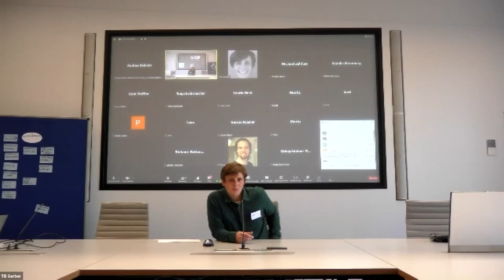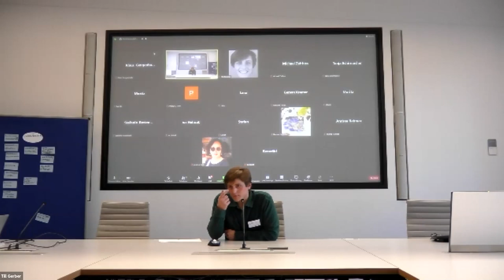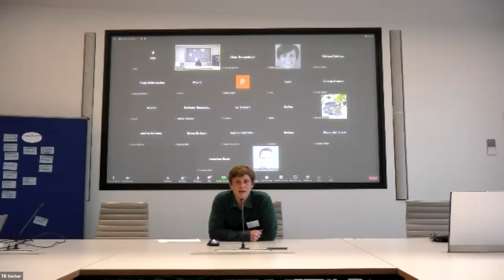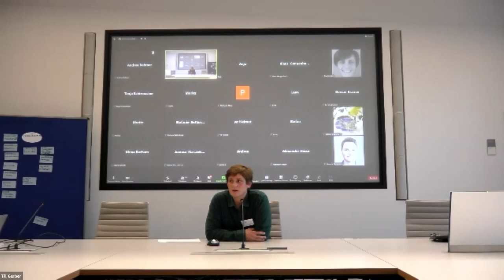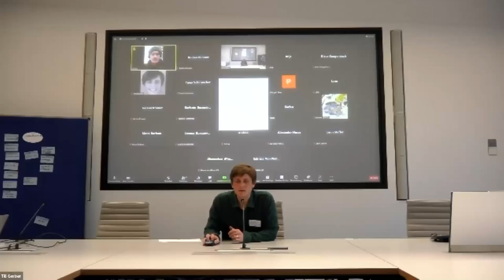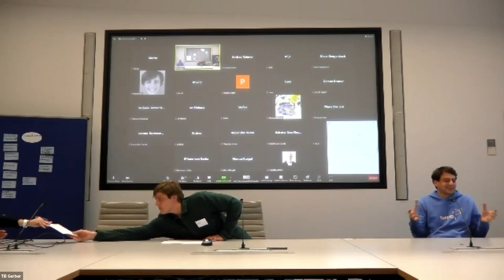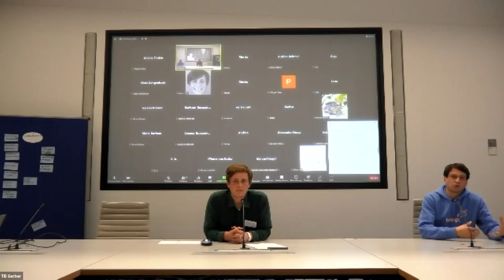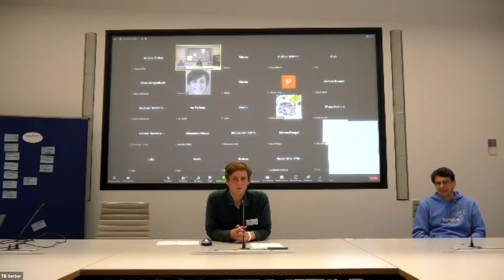Die Entrepreneurship Masterclass berichtet und stellt sich vor.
Teil 1 – Fragen allgemeiner Art

00:08:06 – Was ist die Masterclass?
00:12:50 – Muss ich eine Idee haben?
00:16:06 – Frage zu den Terminen?
00:18:39 – Wie vernetzt sich die Masterclass?
00:20:17 – Wird die Masterclass 2022/2023 wieder offline stattfinden?
00:23:05 – Wie sieht die Arbeit am Konzept im Rahmen der Masterclass aus?
00:28:48 – Mit welchen Netzwerken ist die Masterclass vernetzt?

Teil 2 – Fragen an die Alumni und Prof. Faltin

00:29:26 – Bernard (Alumnus 2020/2021) berichtet
00:35:30 – Wie ist der Zeitaufwand für die Masterclass?
00:40:09 – Frage zu Bernards Konzept
00:47:35 – Carolin & Jan (Alumni 2018/2019) berichten
00:58:24 – Wie ist der Workload – weitere Erfahrungen der Alumni
01:04:01 – Ist die Masterclass auch geeignet für Sozialunternehmer:innen?
01:11:08 – Frage an Alumni: Was habt ihr in der Masterclass gelernt? Was hilft euch für die nächste und übernächste Gründung?
01:15:30 – Wie passt die Masterclass zeitlich mit Kindern und Teilzeitjob zusammen?
01:17:04 – Frage an Prof. Faltin: Macht es Sinn auch ohne konkrete Idee aber mit Lust etwas zu Gründen an der Masterclass teilzunehmen?
01:20:41 – Frage an Prof- Faltin: Wie sind Sie auf den Weg gekommen, den Sie gegangen sind? Was war Ihre Motivation=
01:31:40 – Prof. Faltin: Ausblick auf das kommende Masterclass-Jahr
01:45:15 – Wie geht es weiter? Wo findest Du mehr Informationen?

Hier geht es zur Anmeldung für die Infoveranstaltung am Freitag, den 29.10.21, 18:30-21:00 Uhr: